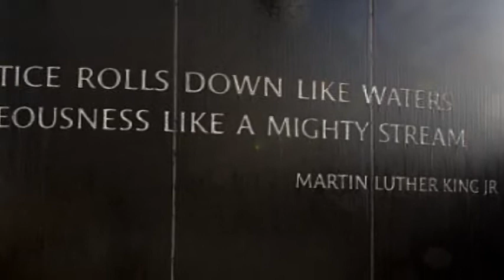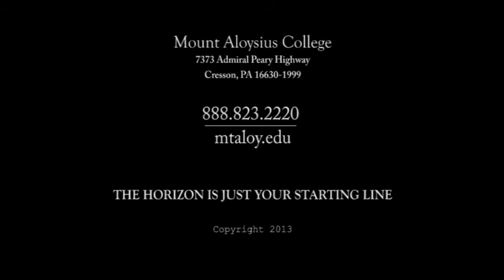Martin Luther King Jr. Day 2013 with "King's Dream" at Mount Aloysius College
| Mount Aloysius College celebrated Martin Luther King Jr. Day 2013 with a presentation by "King's Dream" and several keynote speakers on Dr. King and his legacy.